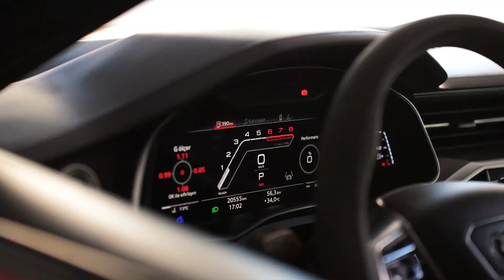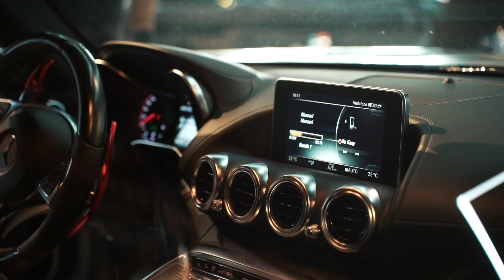İzmir’in Otomobilleri (Pontiac Transam WS6) Kara Şimşek Sevdası (İzmir Pisti) Drift Egzoz Cezaları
Bu serimizde sizleri İzmirin en özel en güzel otomobilleri ile Buluşturuyoruz 2 Bölümümüzde Bir Çok Konuyu sizler İçin Konuştuk Cevapladık hepinize şimdiden tşk ederiz.